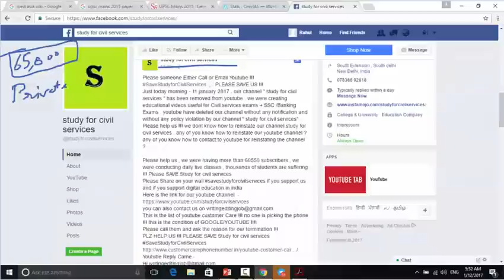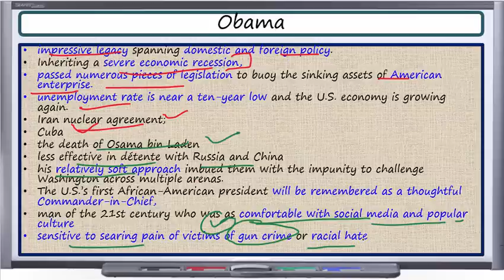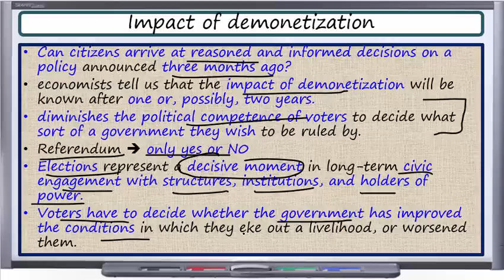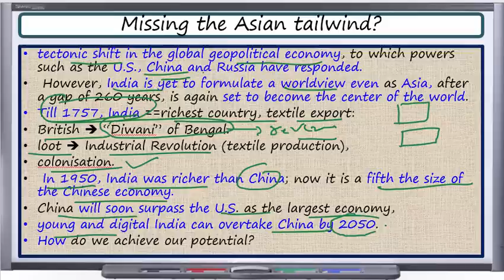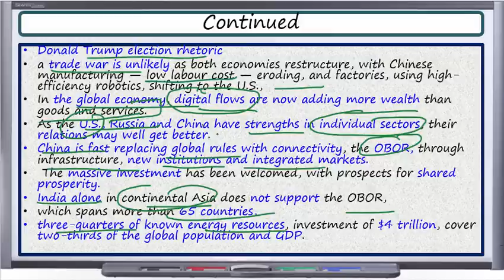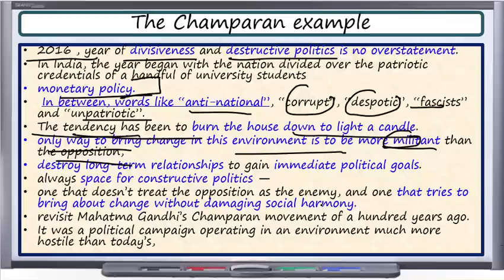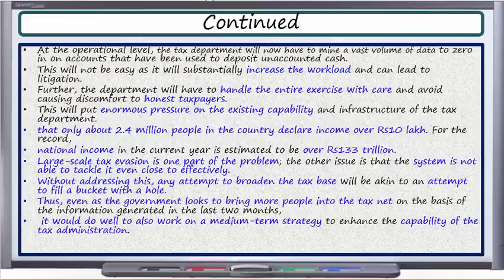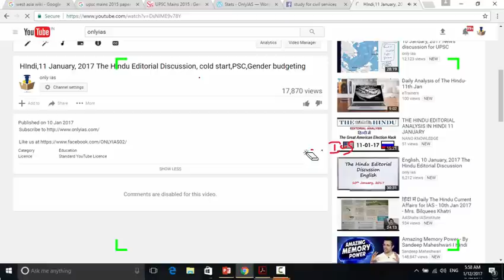12 January, 2017 The Hindu Editorial Discussion